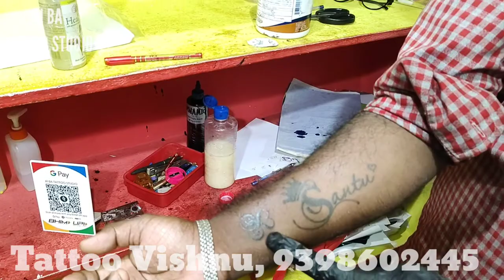my old customer tattoos